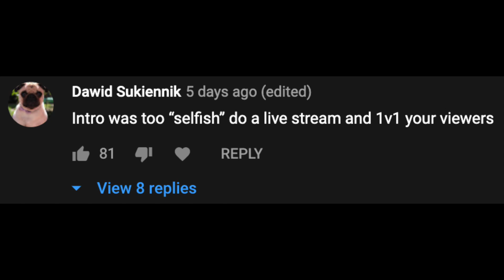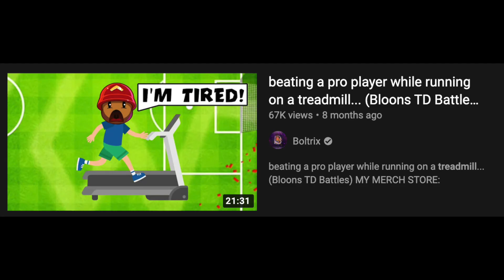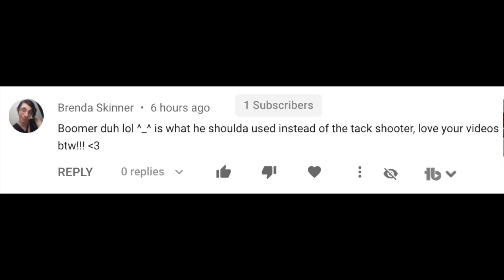So I accidentally randomized against a pro player and this happened... (Bloons TD Battles)